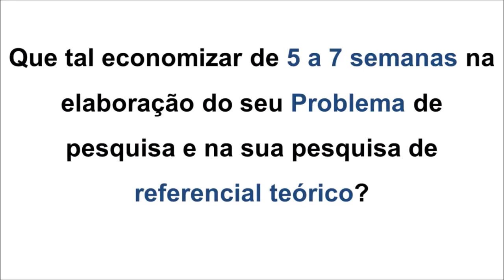Como Fazer Um TCC Passo a Passo - Video Como Fazer Um TCC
Como fazer um TCC passo a passo em Semanas, sem sofrimento, seguindo o método passo a passo já aprovado por Milhares de Estudantes. Basta Clicar aqui➜

Tenho pouco tempo de faculdade e nem sei por onde começar o TCC. Esse método de como fazer um tcc serve pra mim?

Claro que serve! A ideia do método é constituir um guia, um roteiro passo a passo que vai te conduzir do início ao fim do seu trabalho e não tem necessidade de nenhum conhecimento prévio.

Já escolhi o tema do meu TCC e até desenvolvi algum conteúdo. Esse material serve pra mim?

Perfeitamente. Os conteúdos vão do básico às partes mais avançadas do trabalho e, se você já conhece algumas informações, melhor ainda. Você poderá aproveitar ainda mais as nossas informações e aprender a como fazer um tcc passo a passo.

É realmente possível fazer o TCC em poucas semanas?

Se você puder se dedicar exclusivamente ao TCC. É possível fazer em uma semana!
Como o Filipe, aluno que você pode conferir em um depoimento em vídeo nessa página disse que faria e realmente fez. Sem ter tempo pra nada, estudando e trabalhando e dedicando poucas horas de dias especialmente escolhidos para cuidar do meu trabalho, eu montei o meu TCC em 4 semanas.

Tá vendo? é perfeitamente possível aprender a como fazer um tcc passo a passo.

E se eu não gostar ou não me adaptar? E se eu não aprender a como fazer um tcc?

Duas alternativas: 1. Fala diretamente comigo e eu vou te passar orientações personalizadas. 2. Se você se sentir insatisfeito, tem todo o direito de pedir seu dinheiro de volta. Dentro do prazo de 30 dias, é só me mandar um e-mail e eu providencio o reembolso. Simples assim e sem pegadinhas.

É possível baixar e imprimir os materiais?
Os vídeos você deve assistir na nossa Área VIP, exclusiva para membros. Você terá o seu login e senha de acesso. Já os materiais de apoio, você pode baixar, imprimir, levar para onde quiser e usar como quiser.

Depois que eu pagar, em quanto tempo eu recebo o material?
Através do Hotmart, a plataforma de e-commerce que nós usamos, se você efetuar a compra no cartão, em minutos você terá acesso à nossa Área de Membros Exclusiva, onde você vai encontrar os vídeos, os nossos materiais de apoio e os nossos Bônus especiais. Se optar por boleto, a confirmação de pagamento ocorre em três dias úteis após a quitação.

Eu estou sem tempo. Posso começar a aprender a como fazer um TCC assim mesmo?

Pode não. Deve! Afinal, o TCC Sem Drama foi criado em um esquema de módulos que te ajudam a ser mais produtivo e ganhar tempo. Além do mais, nossas Etapas de Rápida Execução ainda podem te garantir algumas folgas. Basta seguir o Roteiro.

Mas isso não é arriscado?
As técnicas já foram testadas por milhares de estudantes no Brasil e até em Angola. E todos tiveram excelentes resultados, porque o método está baseado em critérios científicos e dicas simples, mas poderosas, especialmente desenvolvidas para atender as exigências dos trabalhos acadêmicos e científicos e vários alunos já aprenderam a como fazer um tcc passo a passo.

TCC Passo a Passo - Como Fazer Um TCC Aprovado